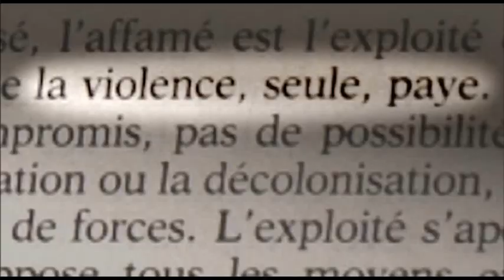Frantz Fanon, source d'inspiration du terrorisme?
A travers plusieurs témoignages de combattants égyptiens, algériens, palestiniens ou américains l'auteur de ces films, Michael Prazan évoque la mémoire de Frantz Fanon en tant qu'instigateur  idéologique des guérillas du Tiers-monde